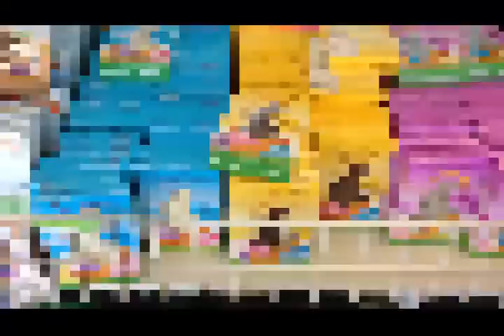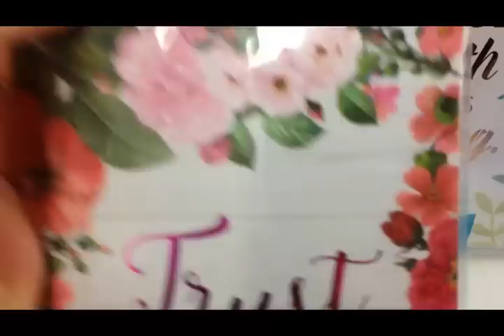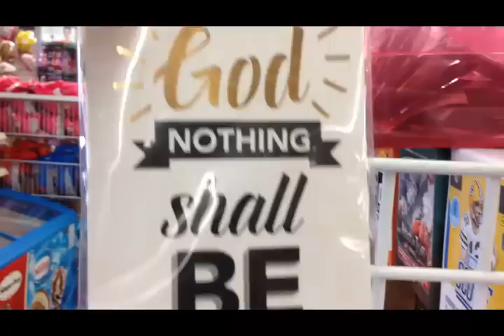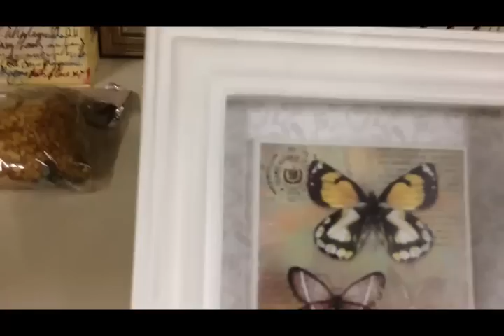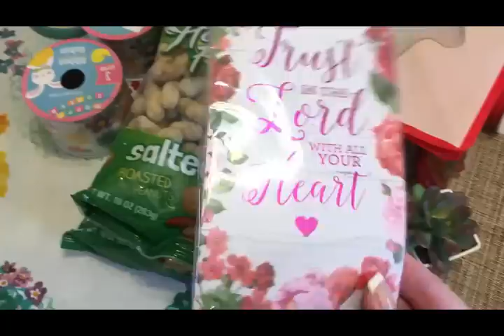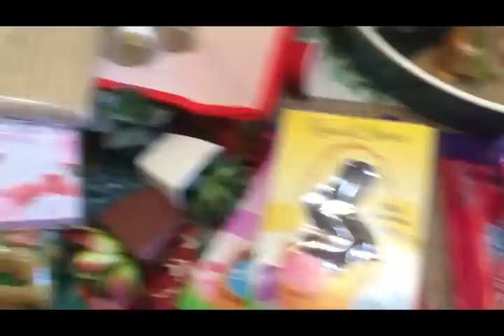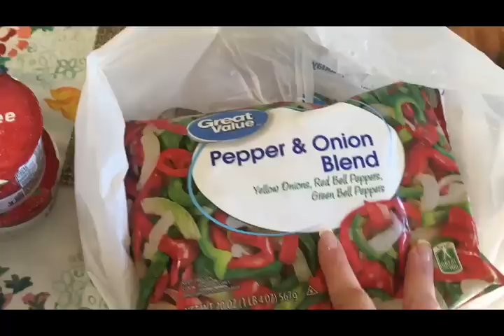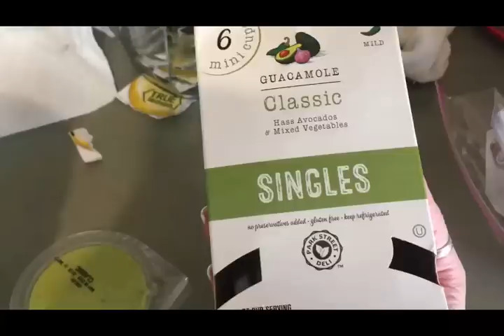April 9, DITL ~Shop With Me/Haul, Greenhouse Update, Green Smoothie and Spinach Mush??~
In this day in the life I had an appointment to get my nails done and I had a few stores I needed to go to, so I did a shop with me and a little haul of what I picked up.  I also show the progress on my new greenhouse, show you how to make spinach "mush", Artie the cockatiel gives a concert, and Olivia gives her opinion of my green smoothie.  Come spend the day with me!